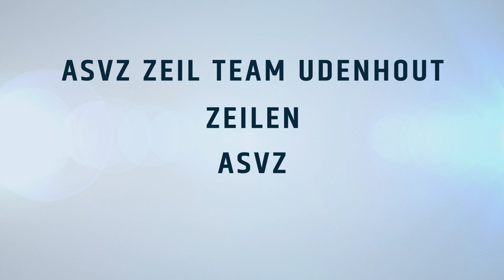Sportgala Tilburg 2022 - Sporter met beperking